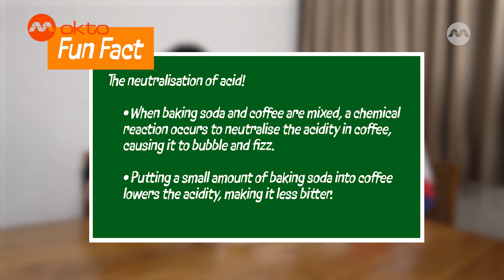Not red, not yellow, not green! Why is the sky blue? | Don't Be Meme S1E03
Don’t Be Meme is compilation of everything fun! Join Dr Jiang and Dr Slime as they compete to see who is more proficient in their own native tongue. Through hilarious pranks, TikTok influencer Ming Wei explains the science of how they work. Content creator Jeremiah Chen hits the street to test candid people on their general knowledge.